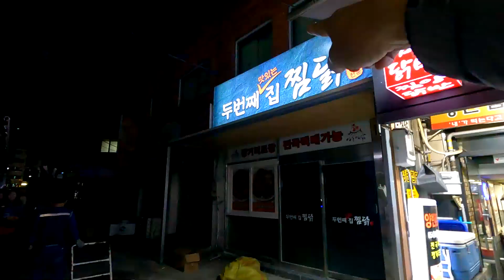몽골직원들 처음 먹어보는 안동찜닭_한-몽 그린벨트 사업단_한국연수 제2일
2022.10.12. 대전 산림청, 한밭수목원, 충주 국립산림품종관리센터를 방문한 뒤 안동에 도착하여 찜닭골목에서 안동찜닭을 맛봤습니다. 몽골직원들은 안동찜닭을 처음 먹어보는데 아주 맛있다고 합니다.